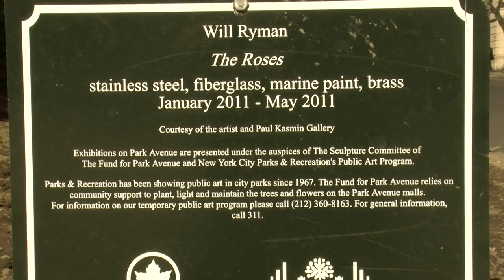Will Ryman: The Roses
Video compilation of Will Ryman's "The Roses" installation along Park Avenue.